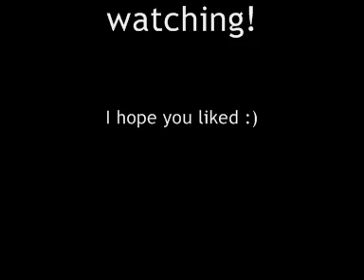CTR - Slide Coliseum 1:37:34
Ok run for me : ) But i forgot to go through tyres at the end.

Lap times:

33:92
32:07
32:33

They aren't great laps but its an ok total.